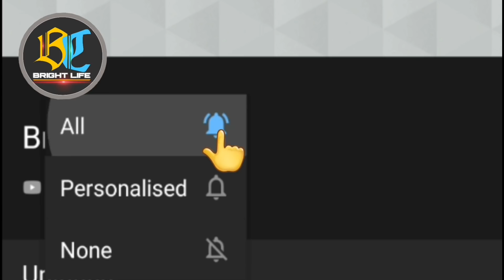സാർ ഇന്ന് തിരിച്ചു വരും!തുറന്ന് പറഞ്ഞ് നടൻ മനോജും നടി ബീന ആന്റണിയും|Actor Manoj|Beena Antony|Rajith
Hai friends